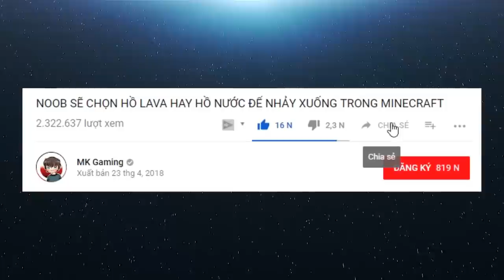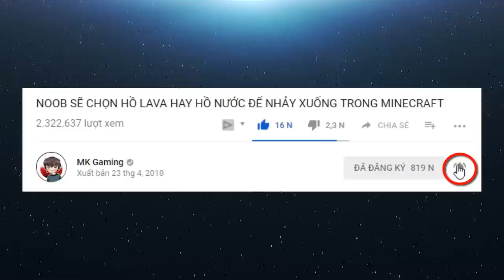THỬ THÁCH CÙNG FAN ĐẬP 1000 LUCKY BLOCK CHỈ VỚI 1 TIM TRONG MINECRAFT (MK Gaming Minecraft)